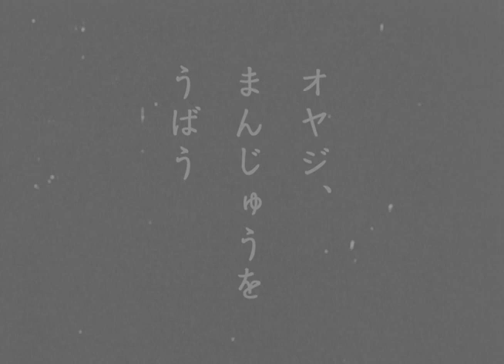しりあがり寿 『電送オヤジ』 第三話 まんじゅうの巻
しりあがり寿企画・監督による短編映像シリーズ「寸志でございます」より特撮ホームドラマ『電送オヤジ』第三話